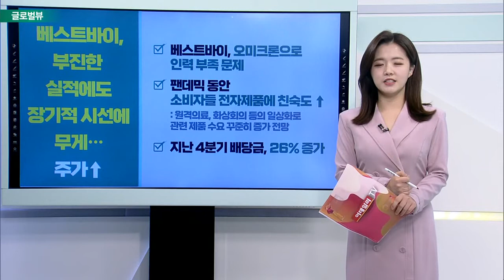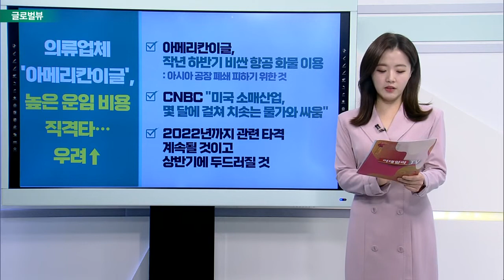모건스탠리, 인텔 투자의견 하향 조정… '가치주' 아니라 '성장주' / 베스트바이, 부진한 실적에도 장기적 시선에 무게… 주가↑_글로벌 VIEW (20220304)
# 모건스탠리, 인텔 투자의견 하향 조정… '가치주' 아니라 '성장주'
- 인텔, 동일 비중에서 비중 축소로 투자의견 하향
- 명확하고 긍정적인 이벤트 없어… 다른 반도체주 찾을 것
- 인텔, 앞으로 몇 년간 주가 횡보할 것

베스트바이, 부진한 실적에도 장기적 시선에 무게… 주가↑
- 오미크론으로 인력 부족 문제
- 팬데믹 동안 소비자들 전자제품에 친숙도 ↑
- 지난 4분기 배당금, 26% 증가

# 금융주 '시티그룹', 잇따라 투자의견 하향 조정… 주가도↓
- 시티그룹, 중기 수익률 목표 11~12% 설정
- 아틀란틱에쿼티 "단기적으로 추천하지 않아… 고무적이지 않은 목표"
- 시티그룹, 기술 및 비즈니스 투자 부족으로 경쟁력 악화 될 것

# 의류업체 '아메리칸이글', 높은 운임 비용 직격타… 우려↑
- 아메리칸이글, 작년 하반기 비싼 항공 화물 이용: 아시아 공장 폐쇄 피하기 위한 것
- CNBC "미국 소매산업, 몇 달에 걸쳐 치솟는 물가와 싸움"
- 2022년까지 관련 타격 계속될 것이고 상반기에 두드러질 것